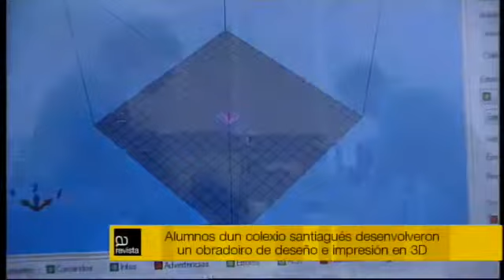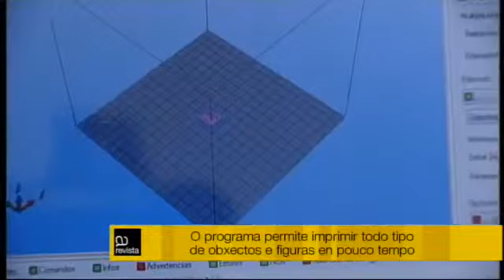Obradoiro de deseño e impresión en 3D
O colexio Peleteiro desenvolveu un obradoiro de deseño e impresión en 3D. Emitido en A Revista da Fin de Semana do domingo 18/5/14